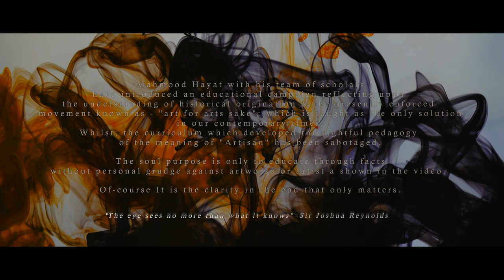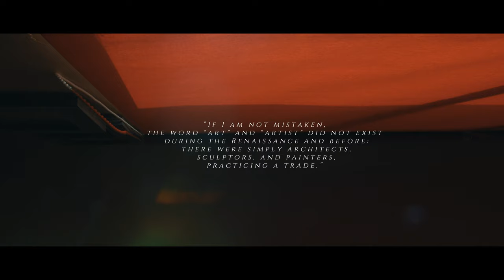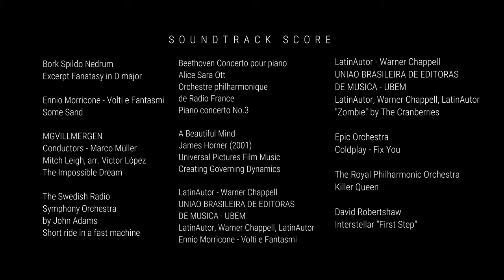The Invention of Art - Is Art really whatever you want it to be? Mahmood Hayat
A documentary about the origination of "Art". The narrative is based on facts, which reflects; about where the term "Art" originated from, and how it evolved into being misused. Thus setting off a global impact on society. In contemporary times, how the work became secondary and the artist became more important. Ethics and values which have been long forgotten.
Mr. Bork Nerdrum states; "calling everything "art", you end up with an unclear concept that could mean anything. Why not call a painting a painting, sculpture a sculpture. Art lead to a dissolution in so many ways. Not just separated from craft but also in the sense that it can encompass nearly everything (concept art and so on)."
Whilst, the curriculum which developed the rightful pedagogy of the meaning of “Artisan” has been sabotaged. Mahmood Hayat with his team of passionate scholars has introduced a campaign, reflecting upon the understanding of historical origination and the presently enforced movement 'art, for arts sake' portrayed and taught as the only solution in our contemporary times.
The soul purpose is only to educate through facts, and to make people aware
of the relevance and value which remains forever classic. There is no personal grudge, or opinion against artworks and artist, shown in the video. Of course, It is the clarity in the end that only matters.

In association with NWA Atelier, Kitschified Campaign (  kitschified.info ) based in Sweden, and Mahmood Hayat Studio based in Lahore.
Script written by Mahmood Hayat & writer Owen William Bryant Scrivener. Edited revision by Bork Spildo Nerdrum.

Soundtrack by
Song Cracking The Russian Codes from A Beautiful Mind - James Horner (2001) - Universal Pictures Film Music
Artist James Horner
Album A Beautiful Mind
AdRev for a 3rd Party (on behalf of Universal Pictures Film Music); Sony ATV Publishing, UNIAO BRASILEIRA DE EDITORAS DE MUSICA - UBEM, LatinAutor - SonyATV, LatinAutor - UMPG, UMPG Publishing, SOLAR Music Rights Management, UMPI, CMRRA, and 8 Music Rights Societies

Song A Kaleidoscope Of Mathematics from A Beautiful Mind - James Horner (2001) - Universal Pictures Film Music
Artist James Horner
AdRev for a 3rd Party (on behalf of Universal Pictures Film Music); Abramus Digital, LatinAutor - SonyATV, UMPI, UMPG Publishing, LatinAutor - UMPG, CMRRA, LatinAutorPerf, UNIAO BRASILEIRA DE EDITORAS DE MUSICA - UBEM, SOLAR Music Rights Management, ASCAP, Sony ATV Publishing, and 10 Music Rights Societies

Song - Reflections in a Panorama featuring Ennio Morricone Volti e Fantasmi
Song - Volti e fantasmi
Artist - Ennio Morricone

Playing A Game Of 'Go!' from A Beautiful Mind - James Horner (2001) - Universal Pictures Film Music
Artist: James Horner
Writers: James Horner
AdRev for a 3rd Party (on behalf of Universal Pictures Film Music); CMRRA, Sony ATV Publishing, SOLAR Music Rights Management, UMPI, UNIAO BRASILEIRA DE EDITORAS DE MUSICA - UBEM, UMPG Publishing, LatinAutor - SonyATV, LatinAutor, LatinAutor - UMPG, and 7 Music Rights Societies

David Robertshaw
Church organ / pipe organ and piano cover of first step by Hans Zimmer from the movie soundtrack interstellar
Performed & Produced by David Robertshaw
Special Thank-you to St John's Church, Rastrick for the use of their magnificent building & organ
Organ: P Conacher & Co

Song Adams: Short Ride in a Fast Machine
Artist San Francisco Symphony
Album
Adams: Short Ride in a Fast Machine
WMG (on behalf of SFS Media); UNIAO BRASILEIRA DE EDITORAS DE MUSICA - UBEM, Concord Music Publishing, LatinAutorPerf, LatinAutor - PeerMusic, BMI - Broadcast Music Inc.

Song Killer Queen
Artist Royal Philharmonic Orchestra, The Royal Choral Society
Album The Music of Queen
Writers Freddie Mercury
Licensed to YouTube by (on behalf of Marathon Media International); CMRRA, LatinAutor - SonyATV, ASCAP, SOLAR Music Rights Management, EMI Music Publishing, Sony ATV Publishing, UNIAO BRASILEIRA DE EDITORAS DE MUSICA - UBEM, and 5 Music Rights Societies.

Musikgesellschaft Villmergen and
Khmelnitsky Philharmonic Chamber Orchestra
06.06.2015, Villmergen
Conductor Marco Müller
Mitch Leigh, arr. Victor López
Alice Sara Ott by Beethoven  Piano concerto No.3
Brooklyn Duo:
Marnie Laird, piano
Patrick Laird, cello